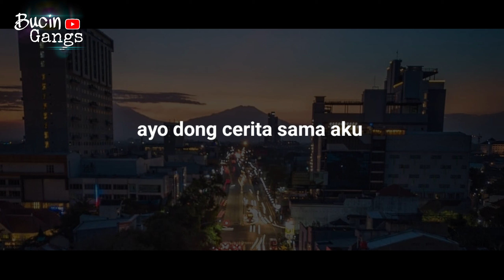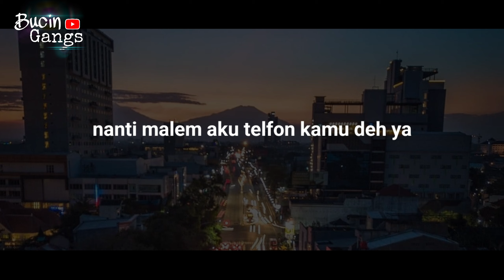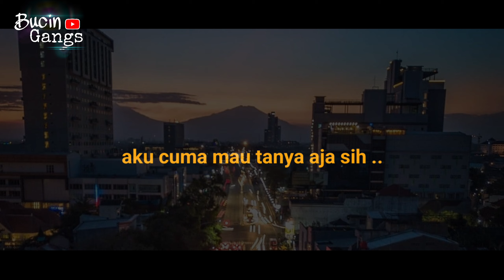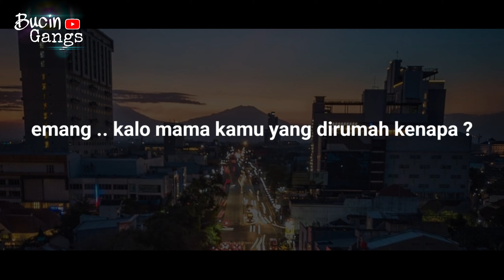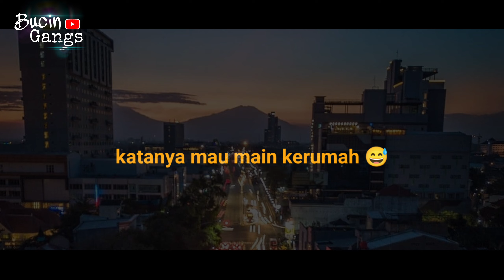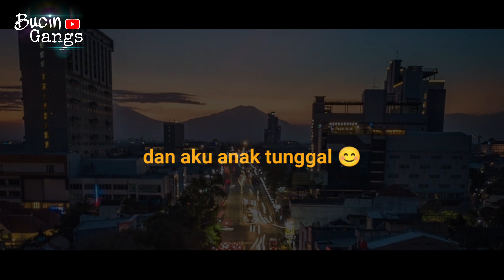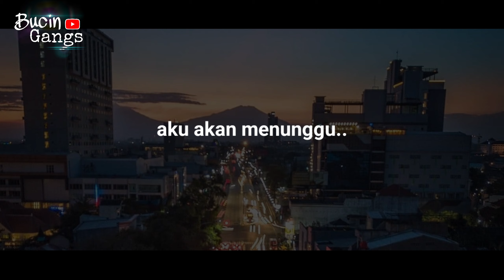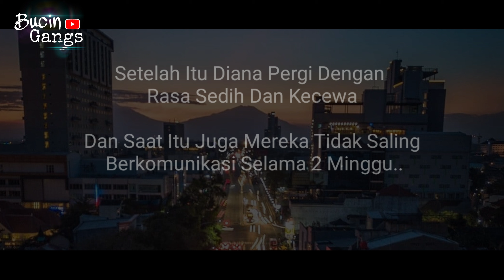Belum Sempat Bahagia || Percakapan Telepon Sedih Bikin Baper || Episode 2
Percakapan Telepon Sedih Bikin Baper
Dukung selalu Kholiddiana agar tetap semangat menghibur Indonesia, Thank ✨🥰